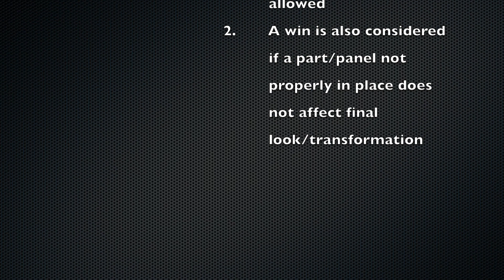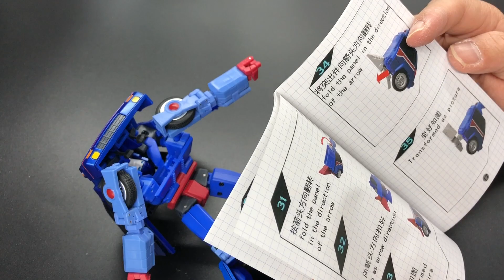The Kamikaze Transformation Challenge: X-Transbots MX-17 Savant (Skids)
Transforming without instructions!

Welcome to the Kamikaze Transformation Challenge (KTC).
I don't have a good record with KFC & X-Transbots toys. Will this be any different?

X-Transbots MX-17 Savant is a 3rd-Party impersonation of a Masterpiece-scaled Skids.

Note: This video contains soundtracks by Jimbo's Kickstarter campaign and used with permission.